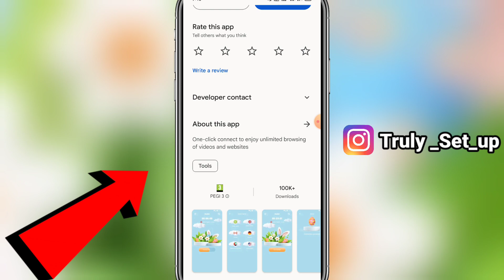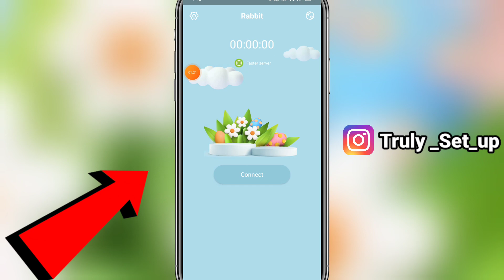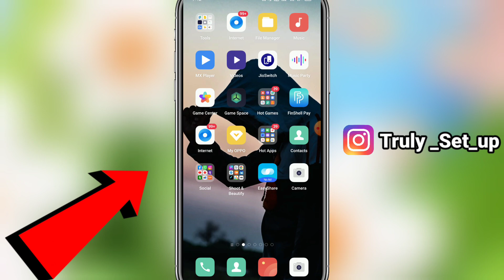Rabbit VPN Kaise Use Kare || How To Use Rabbit Super Fast And Secure App | Rabbit VPN क्या है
01. Rabbit vpn kaise use kare
02. Rabbit vpn app Full review
05. Rabbit vpn kaise Chalaye
03. Rabbit vpn secure app
04. Rabbit vpn Fake or real
06. Rabbit viral app
07. RABBIT VPN APP KYA HAI